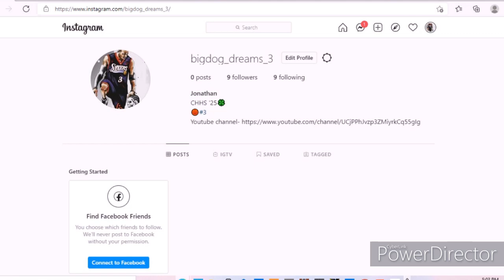GO FOLLOW!!!!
Hey guys! Im back with a brand new video.